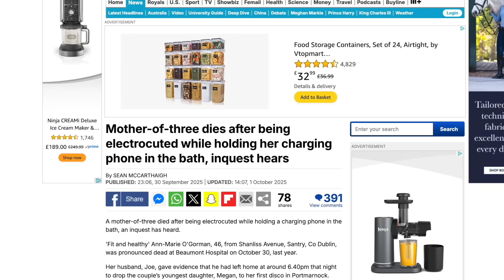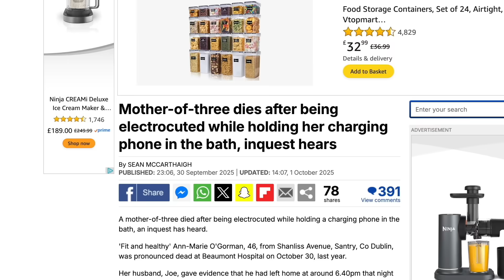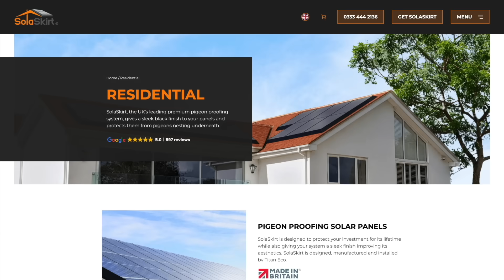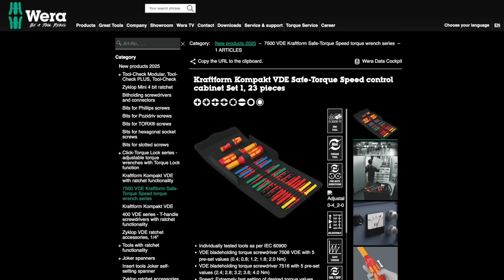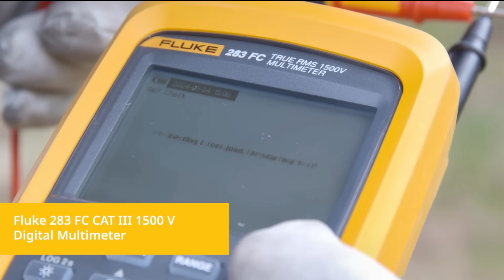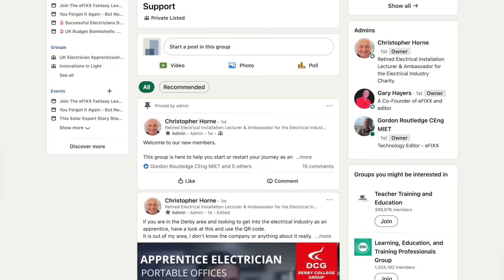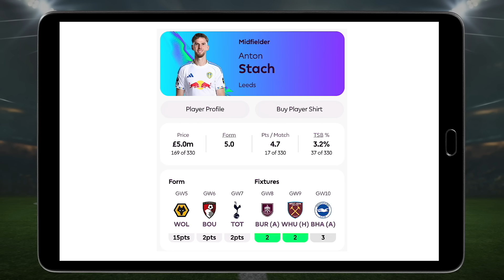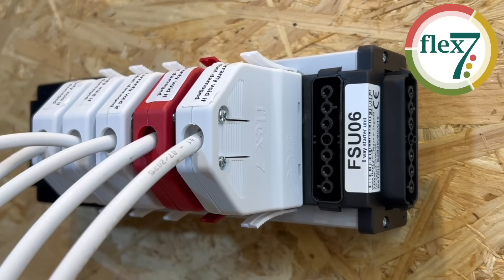He Claimed to be an NICEIC Electrician... Big Mistake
A fake electrician who claimed to be NICEIC approved has been caught carrying out complete rewires of homes and offices…

…tragedy strikes as a mother of three is electrocuted in the bath…

…and solar installers are warned: get netting on your panels to beat the birds…

Welcome to Electrical News Weekly in association with Consumer Unit World, your circuit protection specialists, whether you're listening in the van, on site, or down at the wholesale counter.

Show Notes

Use Code eFIXX

Thanks to our premium partners:
Time Stamps ⏱️
00:00 Electrical News Weekly 06/10/2025
00:51 Fake NICEIC Spark Did Complete Rewires
02:30 Mother of Three Electrocuted in the Bath
03:32 Should You Use Netting To Stop Birds?
04:25 SolaSkirt Could Stop The Issue
04:43 A Drone For Cleaning Solar Panels
05:00 NexBlue Unveils Latest Domestic Charger
05:55 Special Lighting Control Module Wins Award
06:24 A New Tool For Threading Steel Conduit
06:53 Wera unveils new Torque Screwdriver
07:52 Have You Used The Viperclip Yet?
08:26 Flukes' Advice For Solar Testing
09:19 A Special Offer from Velocity Tools
10:08 Learner Of the Week
11:20 Tradesboard - A Great Place to Find Jobs in The Industry
11:55 Tea Break With Quickwire
12:40 eFIXX Fantasy League Roundup
14:52 Thanks To Our Premium Partners
15:30 Challenge Words & Winners